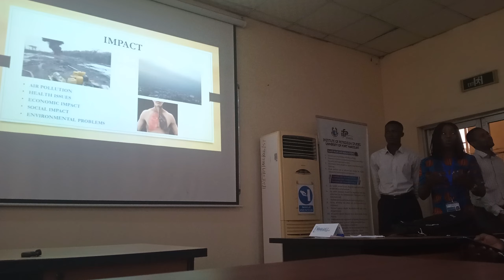Black Soot in Port Harcourt